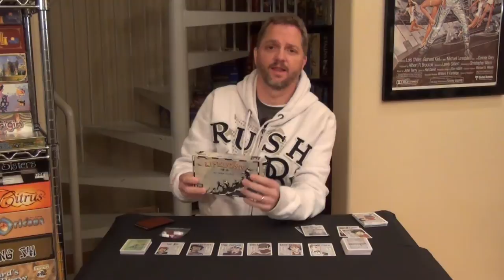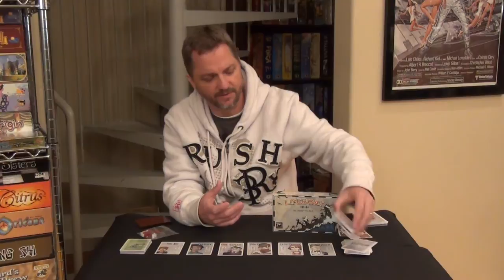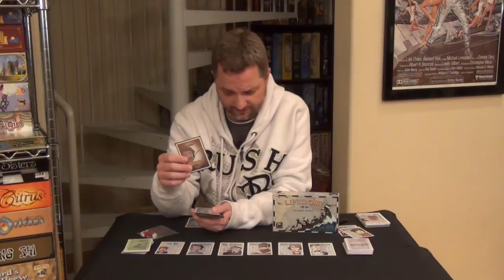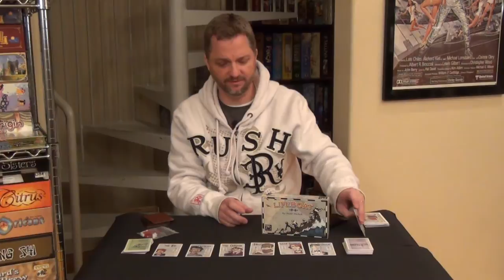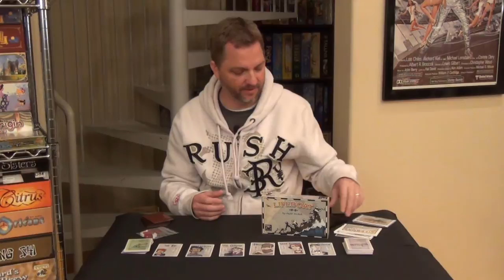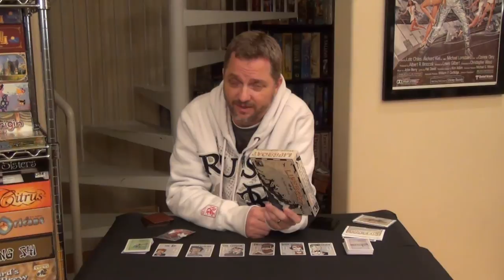LIFEBOAT Review - TIETS Informational - TI #23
Should you Buy it?  Should you Own it?

A great in your face thematic scourge of Life and Death on a little Lifeboat.  Fun for everyone...  Maybe...   Not for the weak or feeble minded, be prepared to fight for your life with a few that back you, and some who don't!